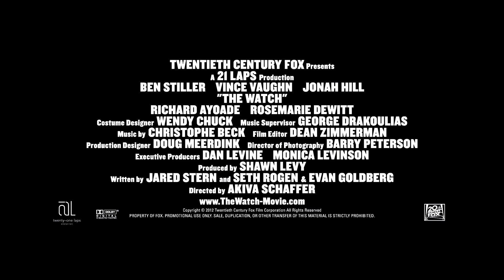THE WATCH - IN CINEMAS 30 AUGUST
Four everyday suburban guys come together to form a neighborhood watch group, but only as an excuse to escape their humdrum lives one night a week.  But when they accidentally discover that their town has become overrun with aliens posing as ordinary suburbanites, they have no choice but to save their neighborhood -- and the world -- from total extermination.